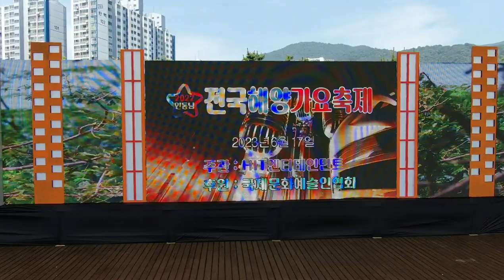마산/해양누리공원 공연장/ mavic2 zoom/4K 드론촬영/영상김감독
2023년 6월 17일(토)
마산해양누리공원
전국 해양가요축제
공연장 행사전 드론촬영